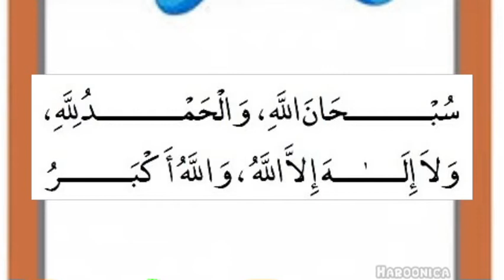Today's dua - 21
Arabic
سُبْـحَانَ اللَّهِ ، وَالْحَمْـدُ لِلَّهِ ، وَلاَ إِلَـٰهَ إِ لاَّ اللَّهُ ، وَا للَّهُ أَ كْبَـرُ

Pronunciation
Subhan Allah;

Walhamdulilah;

Wa la ilaha illallahu, Allahu Akbar.

Translation
Glory be to Allah, All Praise is for Allah, There is No God but Allah, Allah is the Greatest.

Benefit
The Prophet ﷺ said:

"The most beloved words to Allah are four:

1: Subhanallah

2: Alhamdulillah

3: La-ilaha illallah

4: Allahu Akbar

It makes no difference with which one you begin reciting."

Sahih Muslim 3/1685

1: Subhanallah

2: Alhamdulillah

3: La-ilaha illallah

4: Allahu Akbar

"The above four words is more beloved to me than that from which the sun rises."

Sahih Muslim 4/2072

Reference
Sahih Muslim 3/1685 | 4/2072

Also recommended for:
Dhikr | This should be implemented at all time to purify the Qalb (Heart)